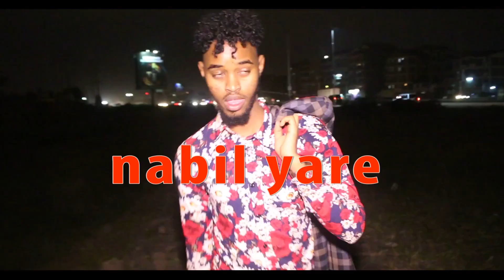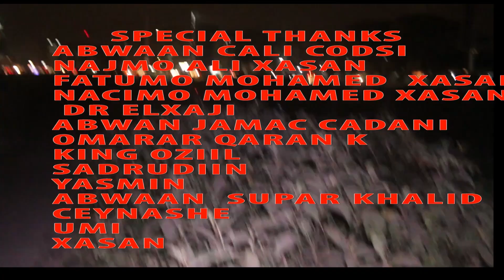NABIIL YARE | WAXKALE AYAAD TAHAY | XIDIGAHA MAANTA IYO HOO BAARUUD | 2019 OFFICIAL MUSIC VIDEO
XIDDIGAHA MAANTA – NAIROBI STARS
WAXKALE AYAAD TAHAY
MUUQALA WAALI
CODKA NABIIL YARE
CAMERA: GUUTAALE
EDITED BY: SALMAN BOQOR
EREYADA: XASAN SHEELLARA
JILLIINKA: FATUUSH BALBALAARKA
PRODUCE BY ABDIASKARITUBE